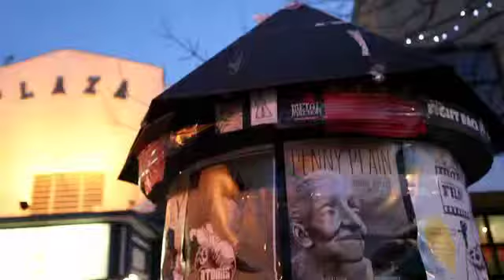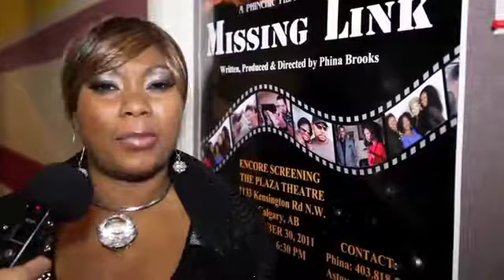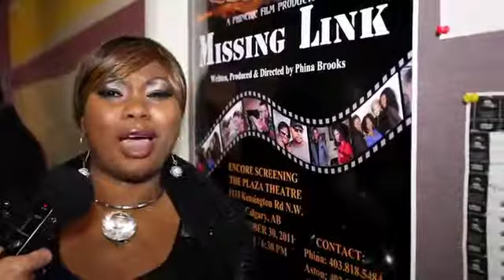MISSING LINK interviews 480p.m4v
Missing Link is Nollywood's first film shot in Canada.  Phinchic Productions, directed and written by Phina Brooks.

Nollywood is Nigeria's answer to Hollywood and Bollywood, and is growing fast.